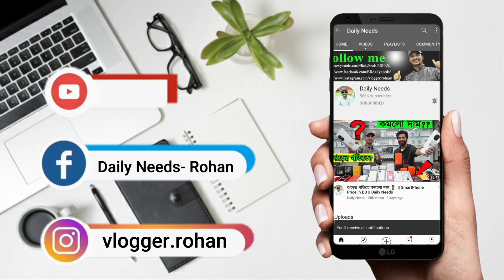অবিশ্বাস্য দামে 💻 বিদেশি ল্যাপটপ কিনুন 😱 অবাক করা দামে 🔥 Used Laptop Price in BD || Daily Needs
Address : Goal Technology, Mirpur-2
FREEDOM TOWER (Level: 2, lift-1),
(stadium & model thana Mosjid opposite side)

Founder: Mr. Dipu
It engineers